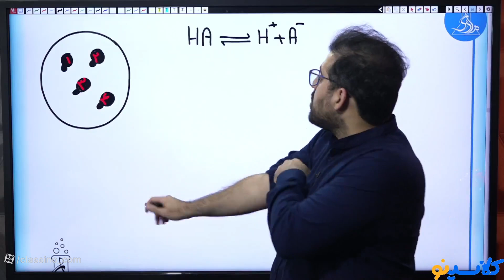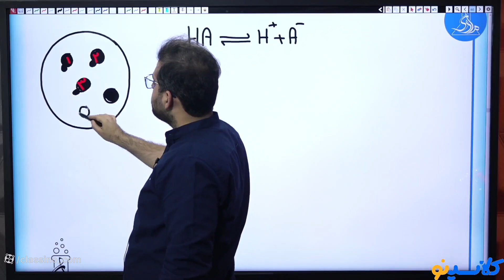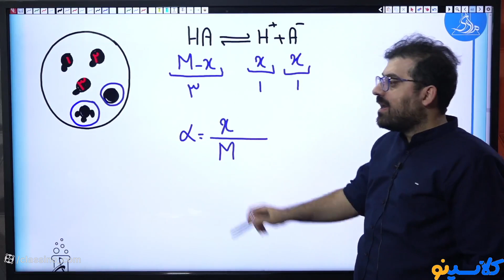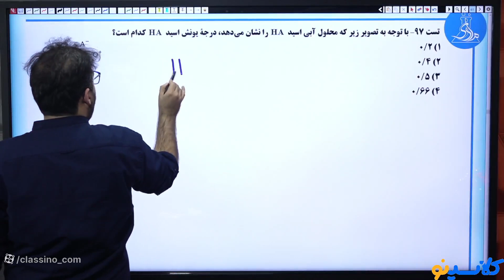Everythings you need to know about education philosophy